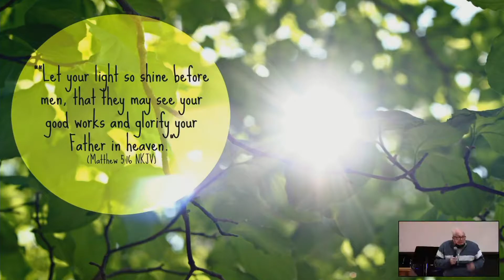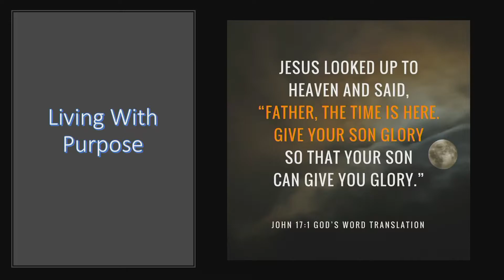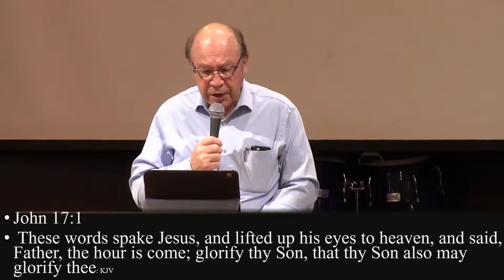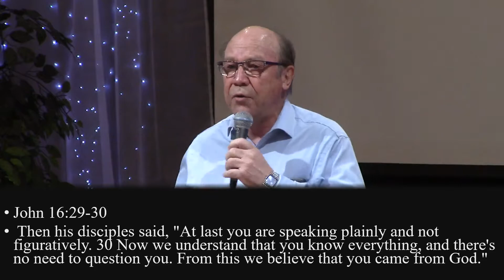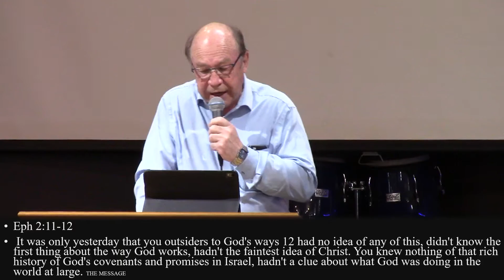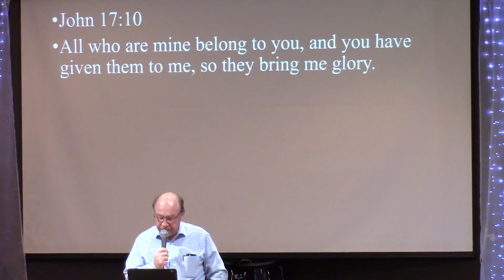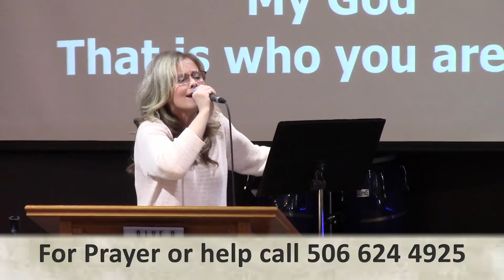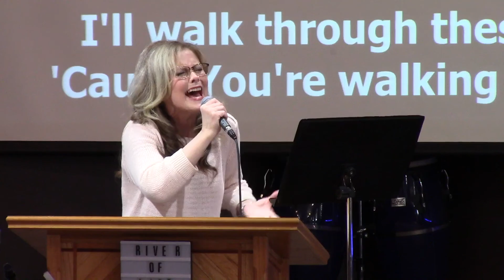March 14 Living with Purpose